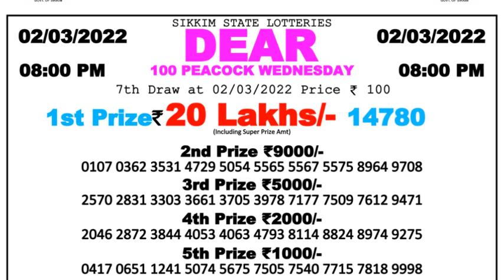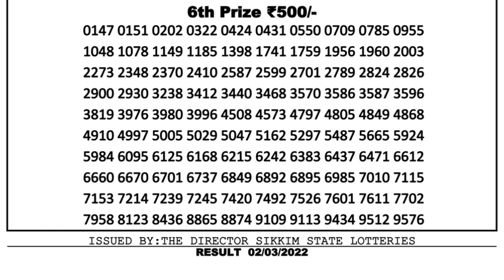Nagaland Lottery Sambad Result | Dear Lottery